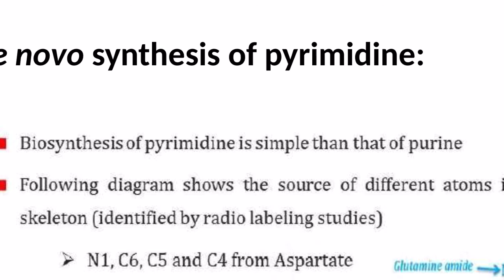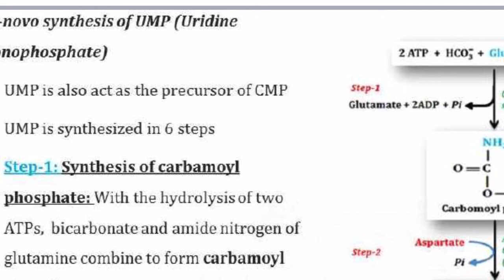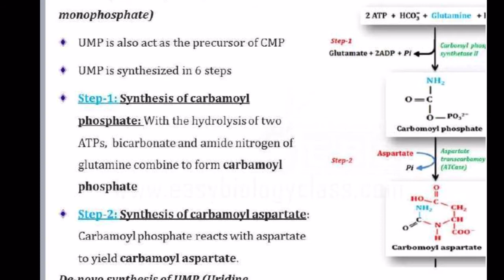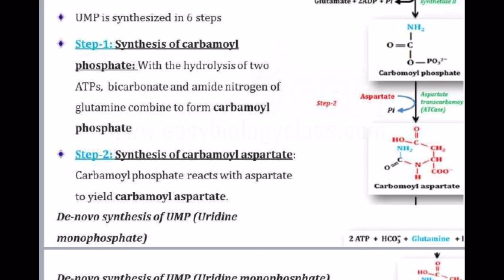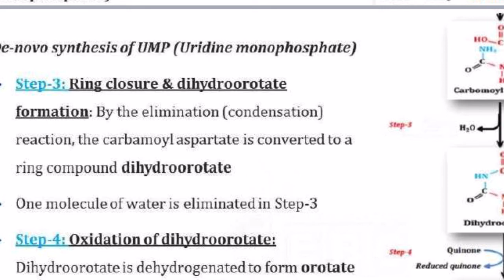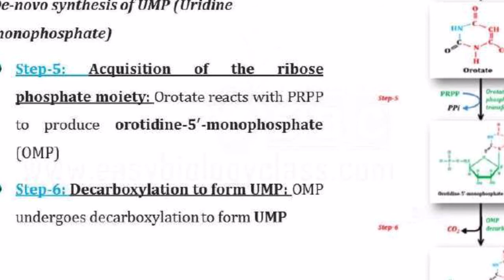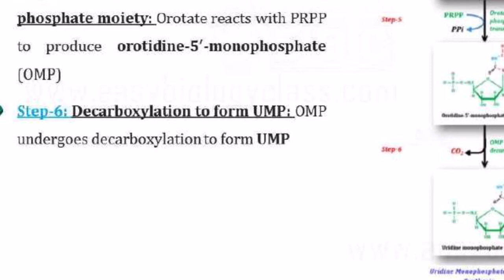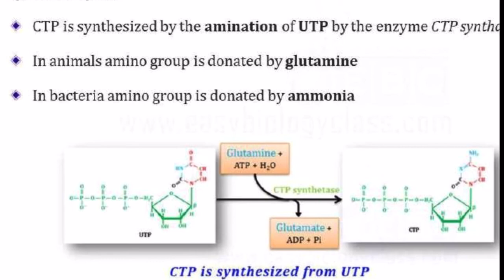BIOSYNTHESIS OF PYRIMIDINES|DE-NOVO SYNTHESIS|BIOCHEMISTRY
Hi pharma students.. Good to see you again. I would recommend you all to watch the video share below to understand the basic concept behind biosynthesis of nucleotides.
BIOSYNTHESIS OF PURINE NUCLEOTIDES
This video gives you brief information about the de-novo synthesis of pyrimidine nucleotides.